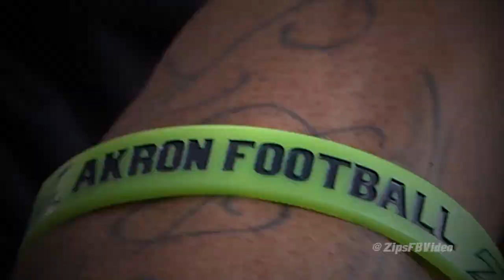Inside Zips Football: Sacrifice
An inside look at the Zips football team preparation for the upcoming 2015 season.